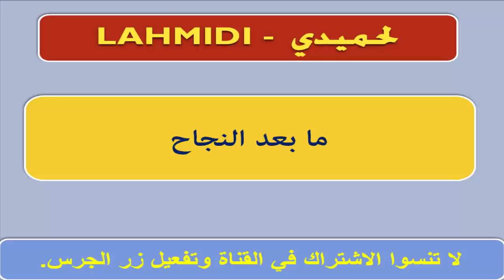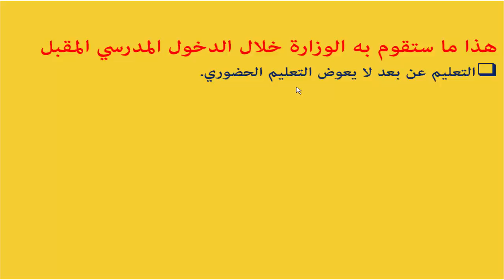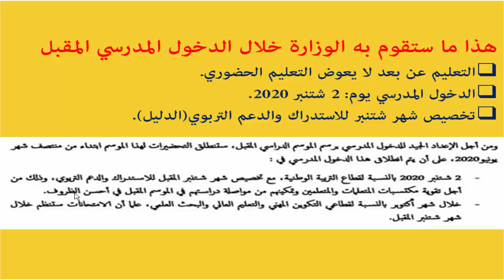ما بعد النجاح، ينتقل.